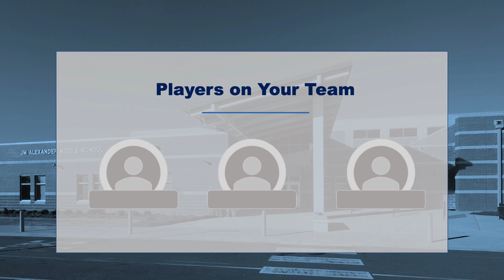Teacher Talk: Know Who Is on Your Team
In the midst of the pandemic, Alicia Moss trained and accomplished her goal of climbing Mt. Kilimanjaro. After making it to the top, she struggled to descend without the support of her team. The isolation and stress reminded her of her teaching experience. In this talk she discusses the importance of knowing who’s on your team. Alicia is a Career & Technical Education teacher at J.M. Alexander Middle School in Huntersville, NC.

Teacher Talks is a program of the Charlotte-Mecklenburg Schools Foundation.